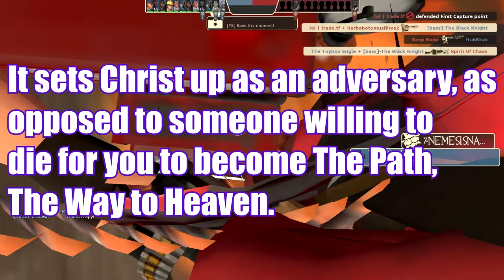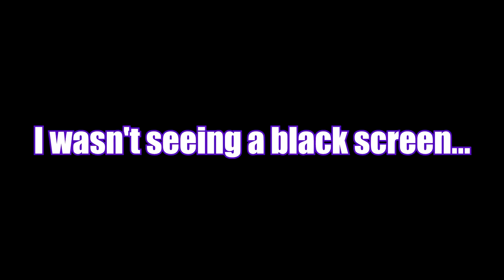Religious TF2: Let's Play Team Fortress 2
In a very strange turn of events, the first Hightower map we walk into had something in common with the first map from the last video: Determined to Pass Gas

Once again, a fire and brimstone sermon was being preached into the voice chat.

I exited out and then decided to explain my thoughts on preaching fire and brimstone vs preaching a relationship with Christ. You need to develop that relationship not just to avoid hell. You're not trying to be good so you won't get punished. You're trying to do good because the Holy Spirit is working in you to develop that relationship with Christ.

Oh and while I'm doing this, I'm blasting people with a chain gun and such, because TF2.

I'll admit this isn't one of my usual TF2 videos. Did I mention I had strange technical difficulties during the game? (Actually that's not particularly strange as of late. I'm starting to think my video card is dying. We'll see.)

Enjoy the video, and may God's own Strength, Wisdom and Peace flow to you and through you, and may you develop a true understanding of His love for you.